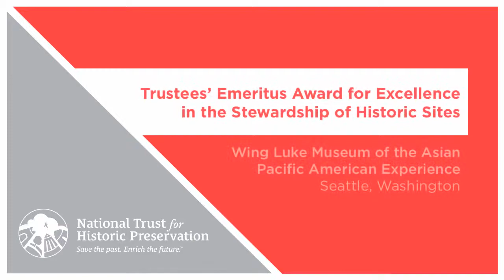Wing Luke Museum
Trustees’ Emeritus Award for Excellence in the Stewardship of Historic Sites
As a National Park Service Affiliated Area and the first Smithsonian affiliate in the Pacific Northwest, the Wing Luke Museum of the Asian Pacific American Experience offers an authentic perspective on a unique version of the American story. The Wing Luke Museum tells the community’s story with contemporary galleries showcasing temporary and permanent exhibits, as well as remarkably preserved historic spaces throughout the building.

Photos provided by the Wing Luke Museum